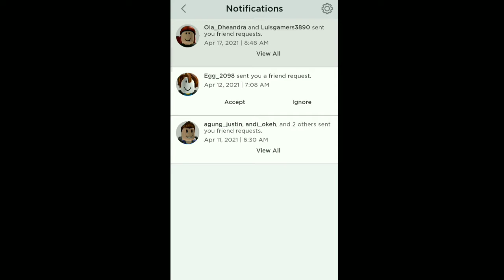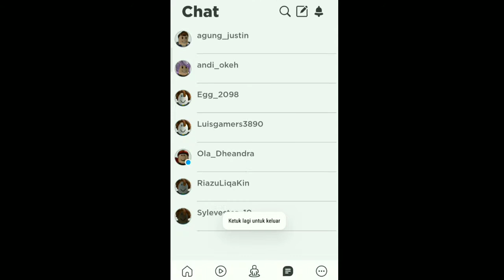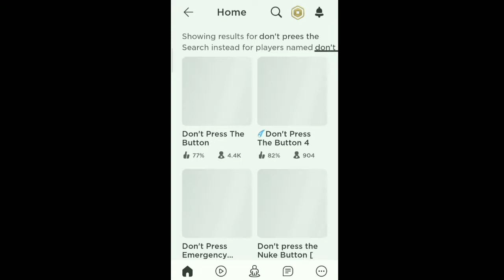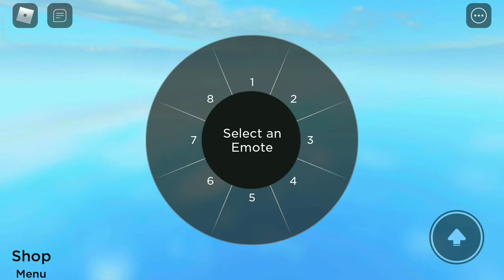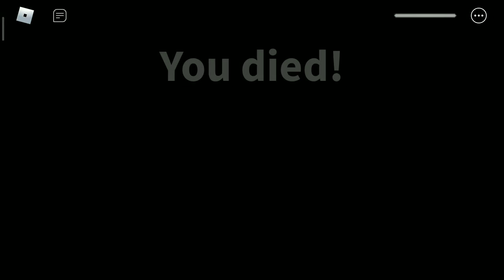Sekolah Zombie Bareng Ola - Roblox Indonesia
~~~ Kepoin Medsos ~~~